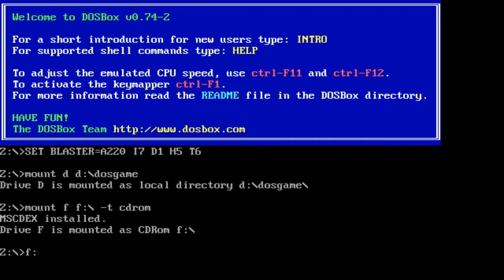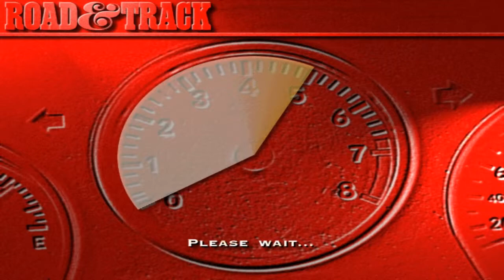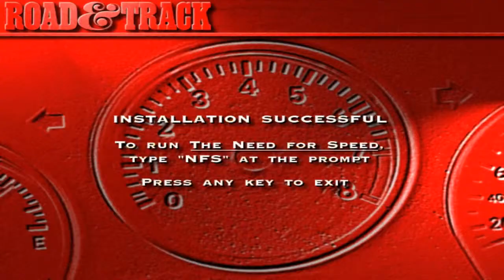The Need for Speed: Special Edition (PC DOS) - Installation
A Need for Speed sorozat legelső, Special Edition részének telepítés folyamata.
Nosztalgia faktor meg az egekben.